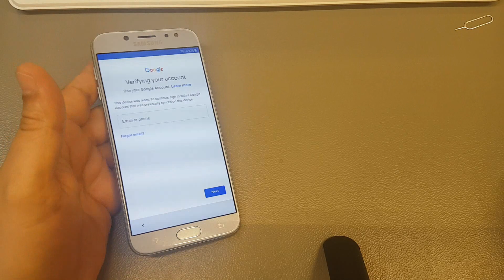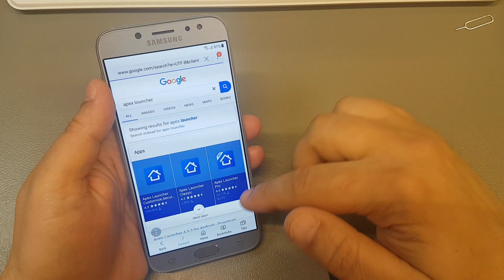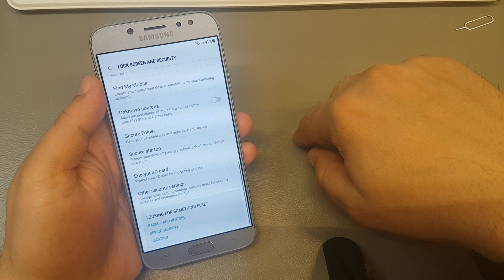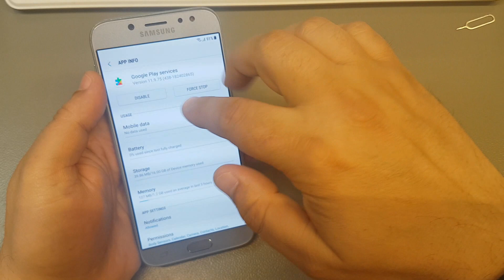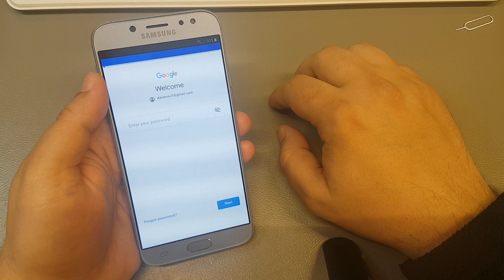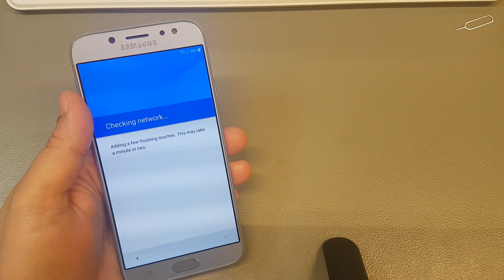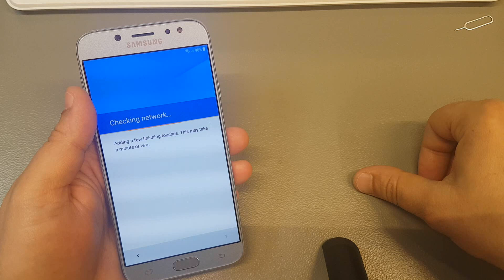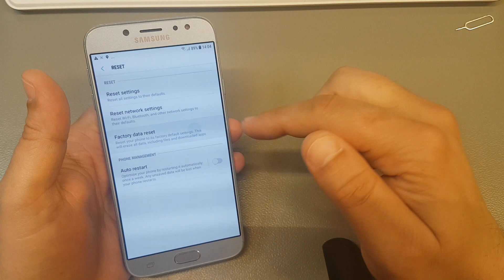BOOM!!! Samsung J7 2017 SM-J730F Remove Google account bypass FRP.Without PC.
This method work  with all Samsung,all Android, all binary.